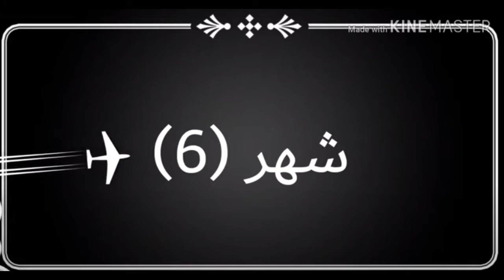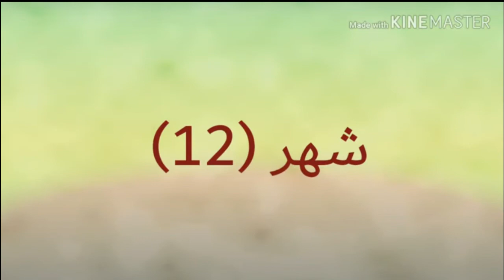فاكهتك المفضلة حسب شهر ميلادك❤